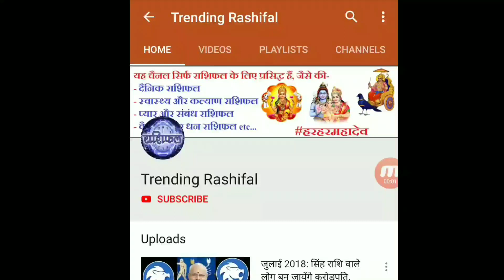kumbh rashi 13 october | कुंभ राशि को मिलेगी बड़ी सफलता | Aquarius Horoscope